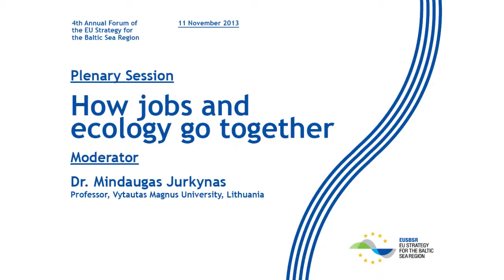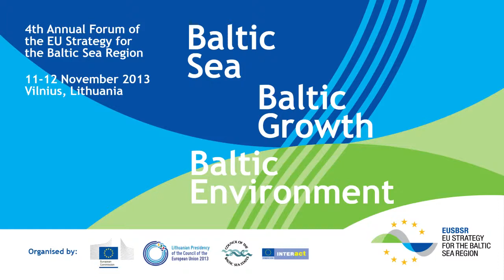RADVILĖ MORKŪNAITĖ-MIKULĖNIENĖ - „How jobs and ecology go together" [EN]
Plenary session at the 4th Annual Forum of the EUSBSR, 11 November 2013 Vilnius, Lithuania.

The session focuses on how environmental concerns can create jobs. How does environmental protection boost economic growth and competitiveness? Which sectors will grow through implementing the environmental measures? How can public policies in the region promote both objectives - jobs and environmental protection?

Radvilė Morkūnaitė-Mikulėnienė, Member of the European Parliament